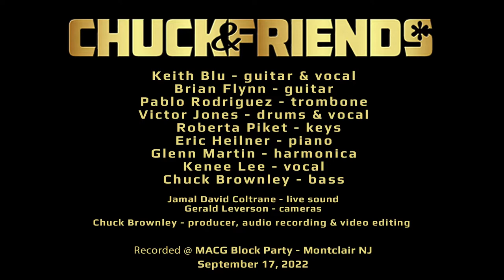CHUCK & FRIENDS* - Block Party Jam 2022 - "Long Train Running"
My Jam Band
CHUCK & FRIENDS* - Block Party Jam 2022
"Long Train Running"
Keith Blu - guitar vocal
Brian Flynn - guitar vocal
Victor Jones - drums
Pablo Rodriguez - trombone
Glenn Martin - harmonica
Roberta Piket - keys
Eric Heilner - piano
Kenee Lee - vocal
Chuck Brownley - bass